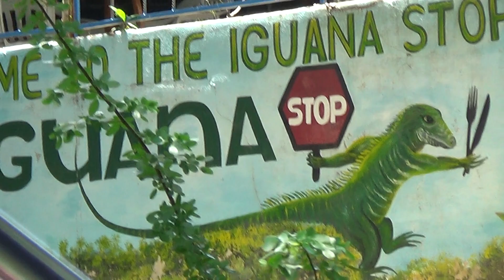Rejs Carnival Miracle lipsie19 wyc lodzia rzeka River Belize 2